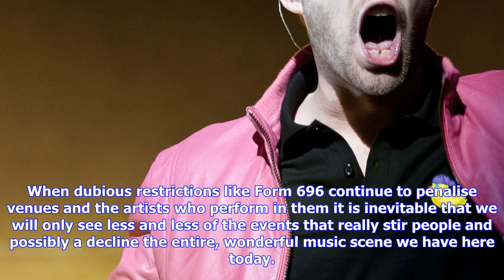Breaking News | How form 696 slowly but surely strangled the london music scene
How form 696 slowly but surely strangled the london music scene

I love music. My day is never silent, from the radio I have on in the morning to the music I listen ...